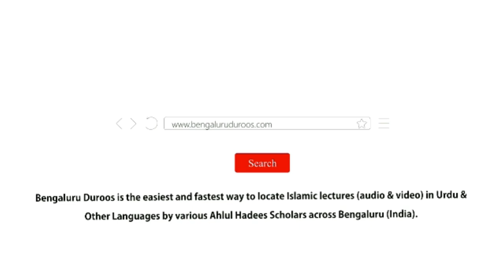4. Sukoon-e Qalb Aur Aankhon Ki Thandak | Shaykh Abu Zaid Zameer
Part 4/10: Sukoon-e Qalb Aur Aankhon Ki Thandak

٠٠٠٠٠٠٠٠٠٠٠٠٠٠٠٠٠٠٠٠٠٠٠٠٠٠٠٠٠٠٠٠٠٠٠٠٠٠٠٠